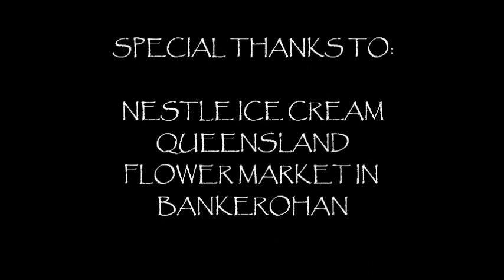ALER-GONE AD by ZACTO PHARMACEUTICALS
Generic Name: LORATADINE
Brand Name: ALER-GONE
it is a made-up anti-allergy medicine by ZACTO PHARMACEUTICALS (Group2_Pharm1E)

full description available in the video
not everything in this video is true
for Pharmacoinformatics project purpose only